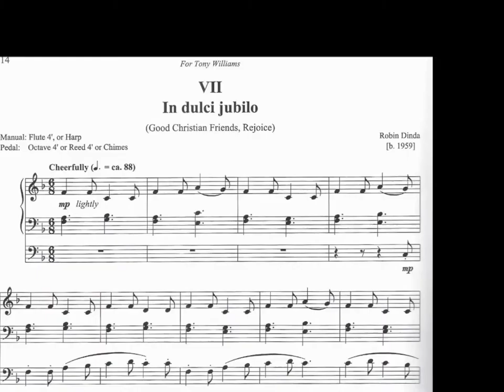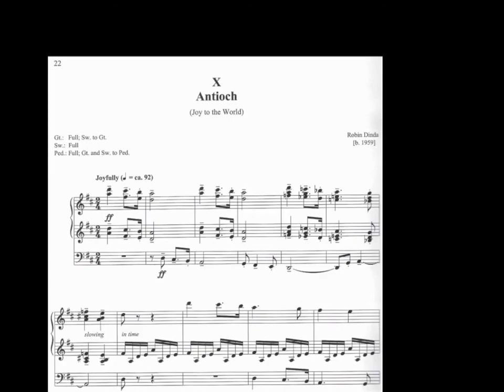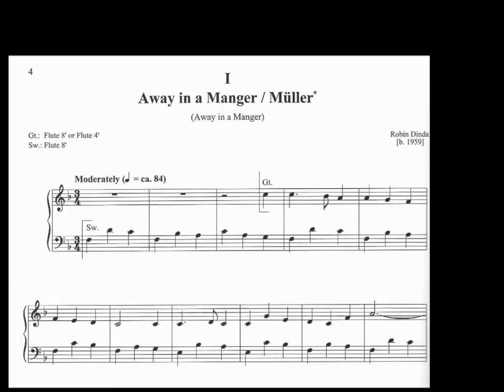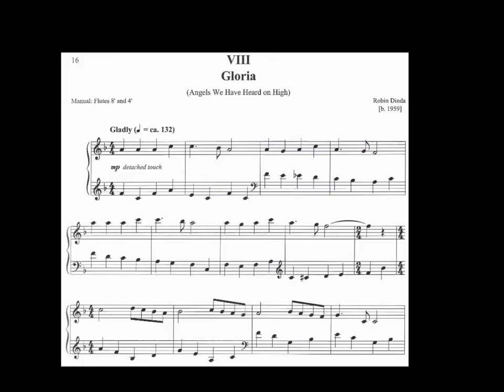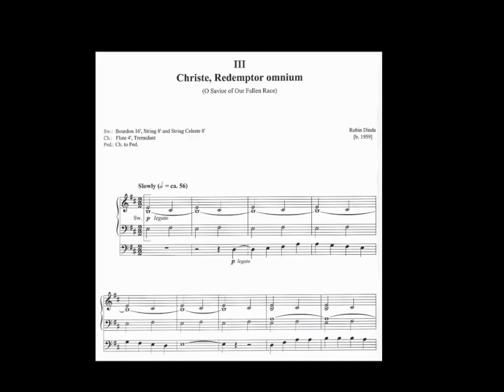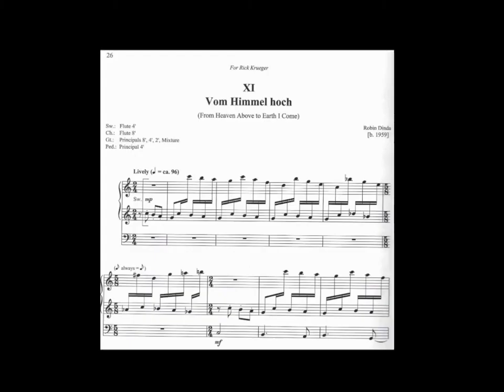Seasonal Hymn Preludes, Vol 2, Christmas, Part 1, Op 7 – Robin Dinda WL600075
Published by Wayne Leupold Editions

A collection of easy chorale preludes on twelve well-known Christmas hymns, arranged in gradated order. The hymn tunes are AWAY IN A MANGER / MÜLLER, SUSSEX CAROL (On Christmas Night, All Christians Sing), CHRISTE, REDEMPTOR OMNIUM (O Savior of Our Fallen Race), DIVINUM MYSTERIUM (Of the Father’s Love Begotten), CRANHAM (In the Bleak Midwinter), STILLE NACHT (Silent Night), IN DULCI JUBILO (Good Christian Friends, Rejoice), GLORIA (Angels We Have Heard on High), ST. LOUIS (O Little Town of Bethlehem), ANTIOCH (Joy to the World), VOM HIMMEL HOCH (From Heaven Above to Earth I Come). Easy to medium.

Robin Dinda (b. 1959)

A significant and versatile composer of organ and choral music. Studied at Davidson College, The University of Cincinnati, and The University of Michigan, FAGO. Coordinator of Music at First Parish (Unitarian Universalist) in Fitchburg, Massachusetts, and Associate Professor of Humanities at Fitchburg State College, Fitchburg, Massachusetts.